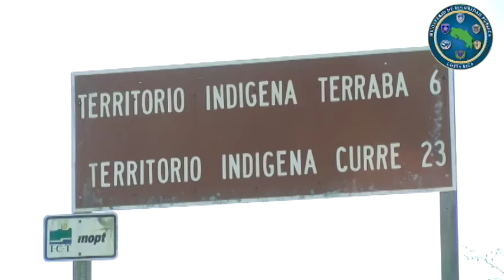La Diputada María Vita Monge solicitó información a las autoridades sobre el manejo de la pandemia e